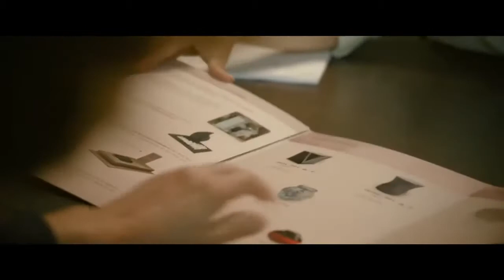ADN (Trailer) I 22D Prod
OST composed by Stephen Warbeck
Executive music producer: 22D Music
© 22D Music

Neige, divorcée et mère de trois enfants, rend régulièrement visite à Émir, son grand-père algérien qui vit désormais en maison de retraite. Elle adore et admire ce pilier de la famille, qui l'a élevée et surtout protégée de la toxicité de ses parents. Lorsqu'Émir décède, une tempête familiale se déclenche ainsi qu'une profonde crise identitaire chez Neige. Dès lors elle va vouloir comprendre et connaître son ADN.